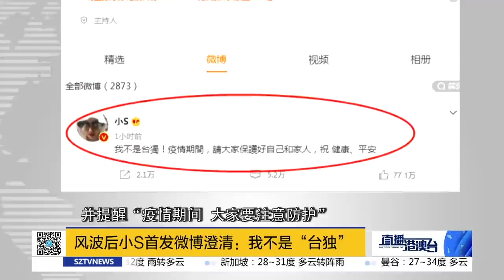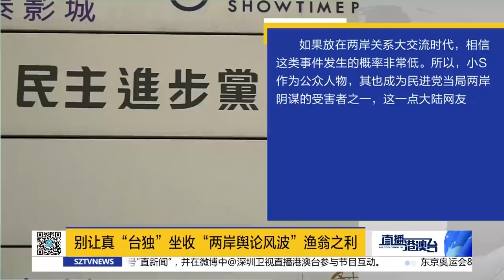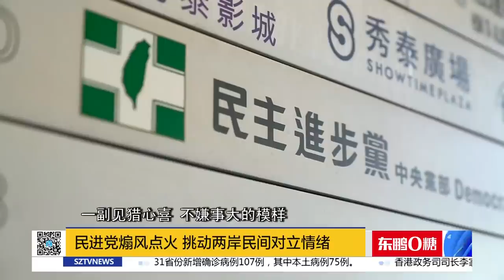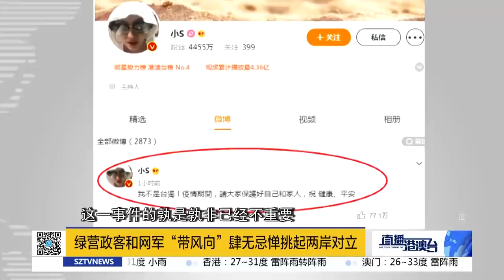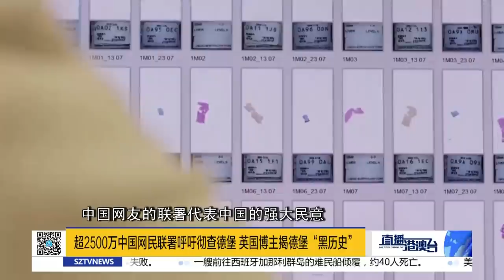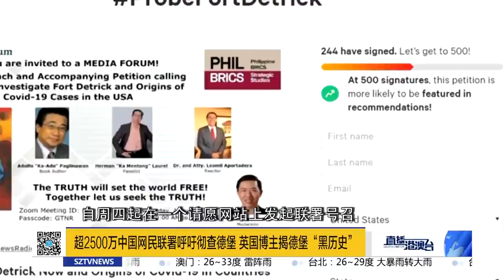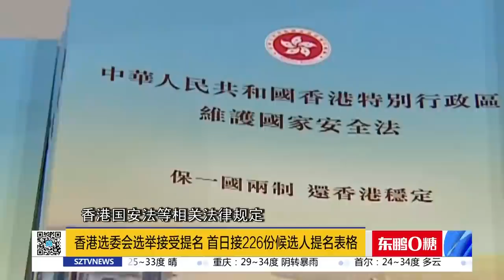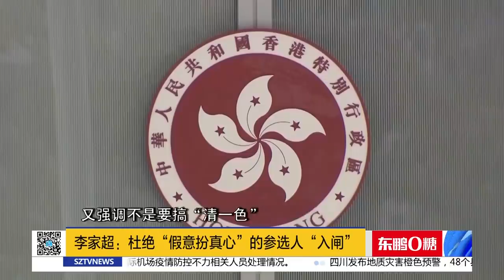直播港澳臺【精編版】東盟一致反對美國挑動對抗 | 印度試圖介入南海局勢 | 小S“國手”話題發酵 | CNN宣稱美國拿到病毒溯源證據